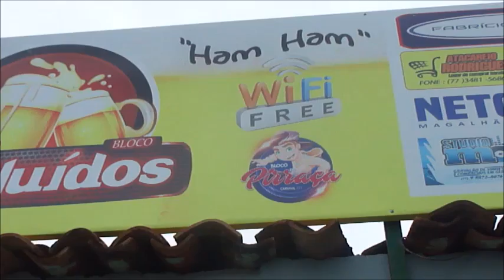TV LAPA DIGITAL BLOCO PIRRAÇA EXCLUÍDOS AS MUQUIRANAS BANDA LORD BLACK 2018 JESUS DA LAPA BA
TV LAPA DIGITAL BLOCO PIRRAÇA EXCLUÍDOS AS MUQUIRANAS BANDA LORD BLACK LAPAFOLIA 2018 JESUS DA LAPA.BA